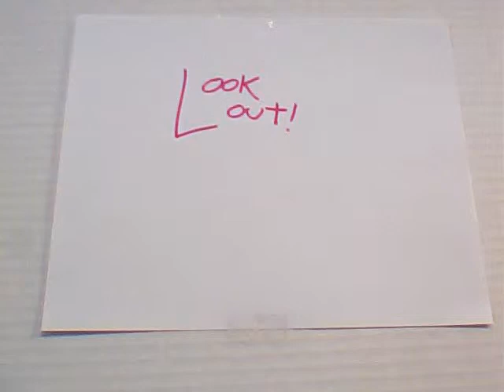look out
a film by ethan